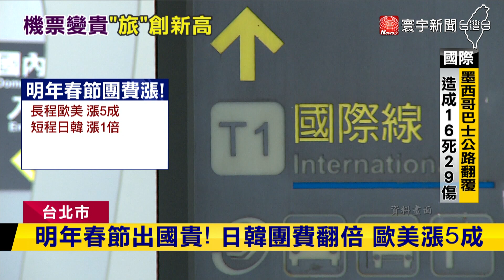明年春節出國更貴了! 日韓團費翻倍 歐美漲5成｜寰宇新聞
又到年底出國旅遊潮，國慶連假已有不少人飛出國，更有民眾搶先布局明年春節長假，但是旅遊團費又要調漲了，尤其是受國人喜愛的日韓短程線，更可能翻倍漲，旅行社業者就分析，機票變貴是最大原因；但民眾還是有機會搶好康，華航、雄獅紛紛推出機票、團費優惠方案，其中，飛日韓機票，萬元有找。